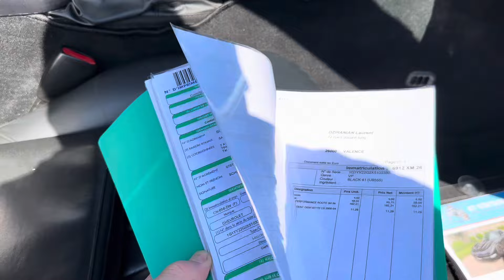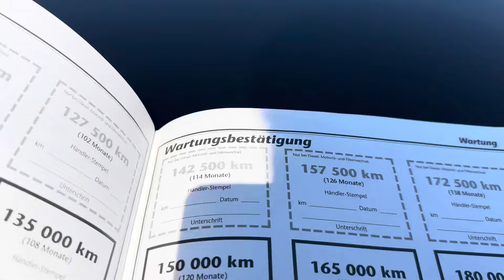CHEVROLET CORVETTE C5 Ttop de 1998 vendue chez GT VINTAGE CLASSIC CARS